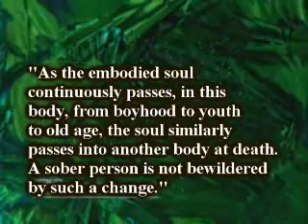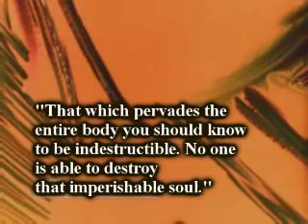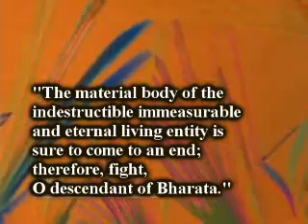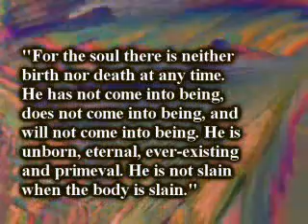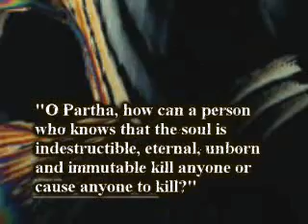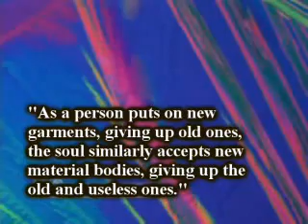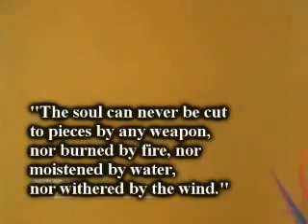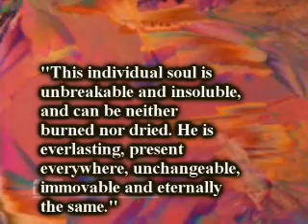Bhagavad-gita verses on crystallike effects.wmv